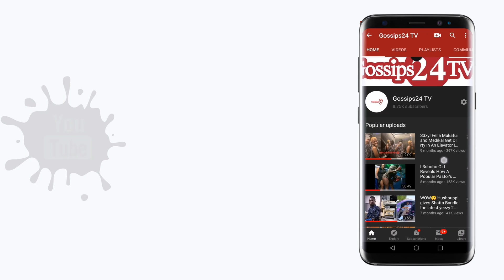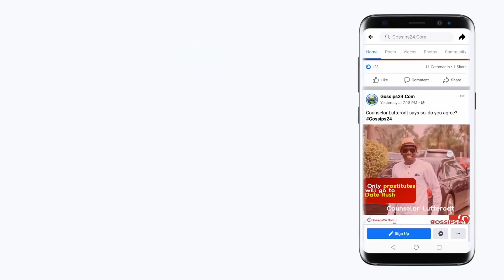Rev Obofour & Bishop Obinim dance battle at Obinim's father's funeral (FULL VIDEO)